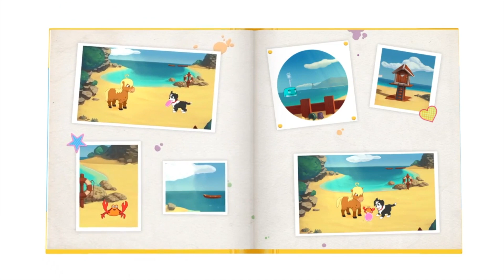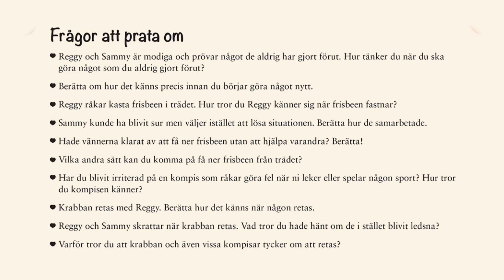Sagor för barn 2-6 år | Varför når inte Hästen Sammy? | Godnattsaga | Ljudbok med text & bild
Sagobok för barn! Lyssna på ljudboken eller häng med i texten på skärmen samtidigt som ni tittar på bilderna. I slutet finns frågor att diskutera tillsammans i familjen. Ha så kul!

Peppy Pals är en färgglad och säker app fylld med lekfullt lärande där de fem könsneutrala djuren interagerar och tar hand om varandra i en lugn och behaglig miljö.